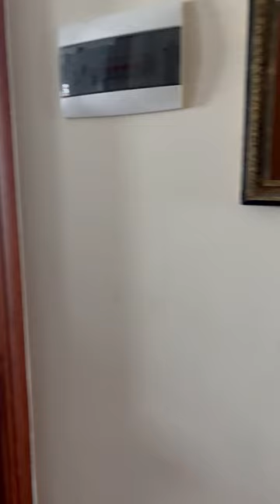Milano brenta trilocale viale brenta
Milano-Via Brenta: Dama RE propone in locazione trilocale in zona Brenta. In bello stabile signorile con ascensore e giardino condominiale, proponiamo luminosissimo trilocale 90 mq ca, posto al quarto piano. Ingresso su disimpegno, soggiorno con affaccio sul balcone, cucina abitabile con ulteriore balconcino, due camere da letto, bagno e ripostiglio. Il piano alto dona luce a tutta la casa, rendendola confortevole e tranquilla. Infissi con doppi vetri, riscaldamento centralizzato, climatizzata e biesposta. Completamente arredata. A pochi minuti dalla fermata MM Brenta, con tutti i servizi di prima necessità a portata di mano. Canone mensile € 1600 oltre € 250 di spese.